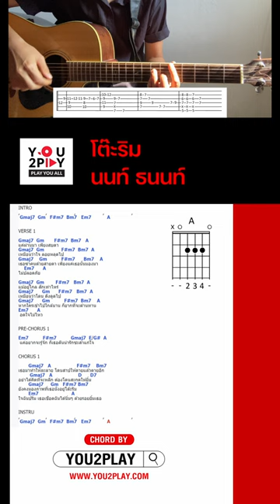โต๊ะริม - CHORD By You2Play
ระวังไปตกหลุมรักหนุ่มสาว โต๊ะริม น้า ดูคอร์ดเต็มๆ ที่